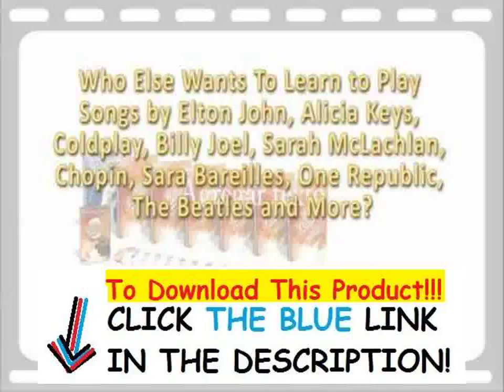Review Rocket Piano + Rocket Piano Reviews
Download Rocket Piano.
Download Rocket Piano.
 The easy way to learn piano.
Over 90,000 people have learned to
play with Rocket Piano.